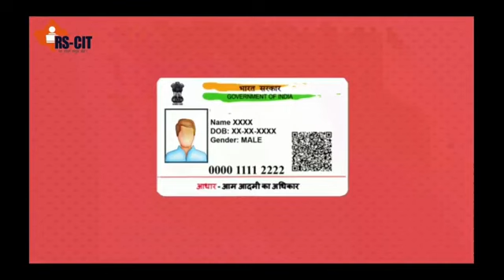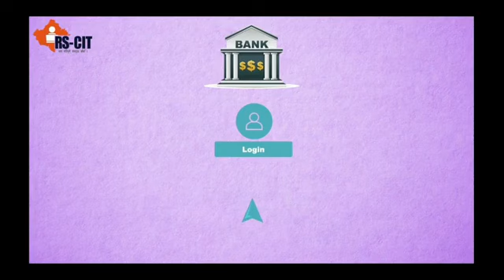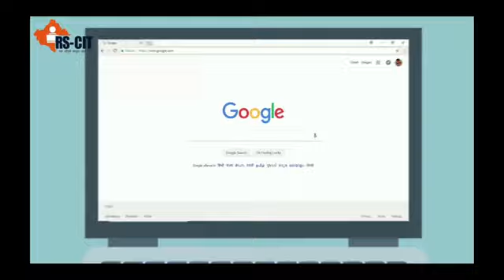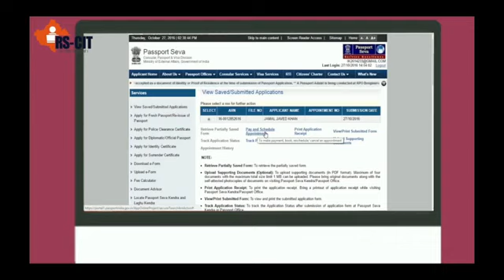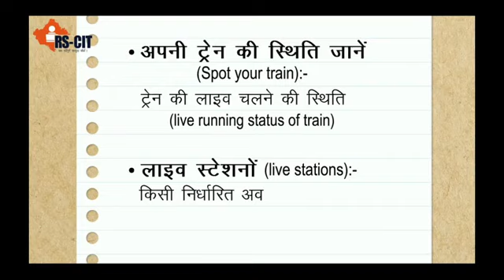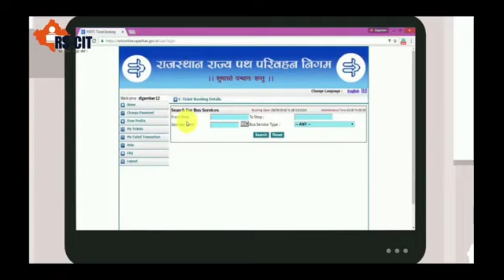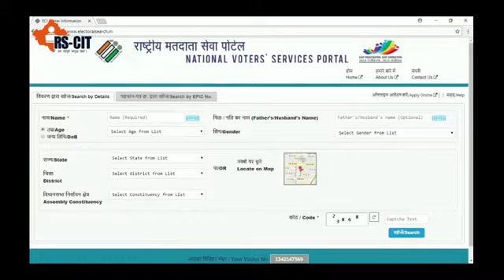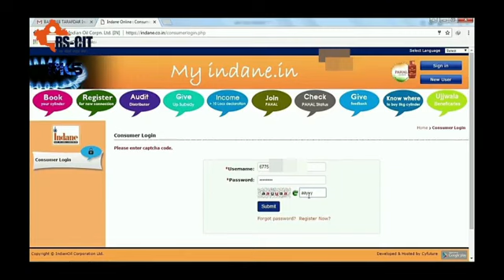chapter 9 full study